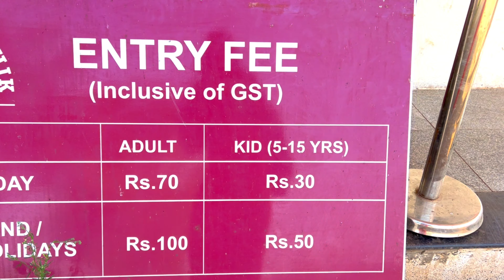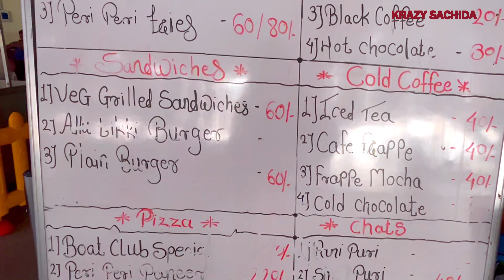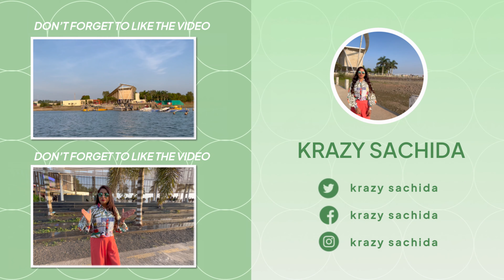The Ultimate Boating Experience at MTDC Nashik 🚤 | Mumbai to Nashik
Hey there, adventure lovers! 🌟 Join us for the ultimate boating experience at MTDC Nashik! 🚤 In this video, we take you on a captivating journey through the beautiful MTDC Boat Club in Nashik, where we explore the serene waters, enjoy a delightful cruise ride, and share every thrilling moment with you!

Discover the incredible activities and facilities available, from the well-maintained canteen offering delicious snacks to the premium look and feel of this government-owned property. Whether you're visiting on a weekday or a holiday, we'll guide you through the ticket prices, the best times to visit, and the exciting boating options available, including our unforgettable cruise ride!

Feel the excitement as we navigate the picturesque Gangapur Dam, and experience the joy of boating with friends and family. We even share some personal moments, like enjoying a cup of coffee and capturing happy memories.

Don’t miss out on this non-stop adventure, and trust our experience to show you the best of MTDC Nashik! If you love breathtaking landscapes and fun activities, this video is a must-watch.

Have any questions or comments? Drop them below, we love hearing from you!

Enjoy the ride and see you in the next vlog! 🚤✨

CHAPTERS:
0:00 - Intro
0:50 - Inside the MTDC Boat Club
3:02 - Coffee and Tea
3:06 - Boat Riding Prices
5:32 - Returning from the Boat Ride
5:52 - How Are You Feeling
6:28 - Boat Ride Starts
9:42 - Boat Ride Completes
12:29 - Packing Up from Boat Club
12:45 - Happy Moments
13:25 - A Small Tip to Make Your Day